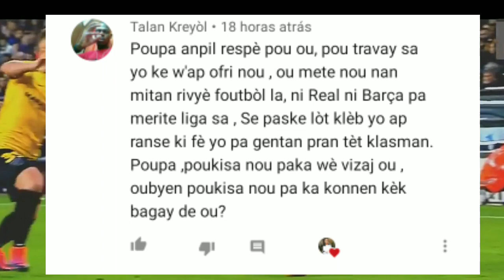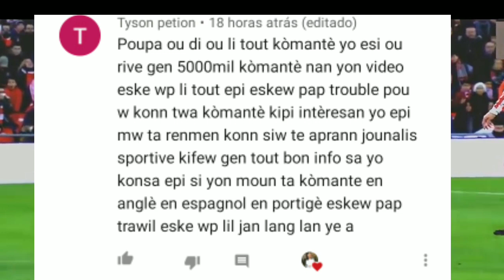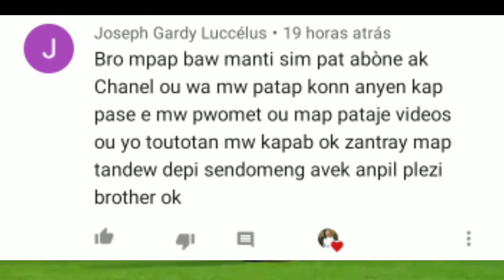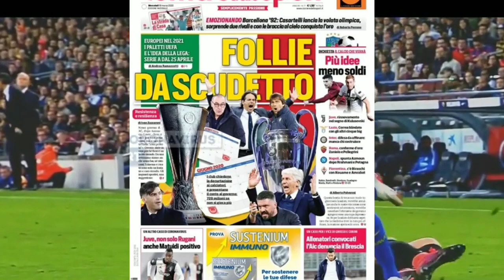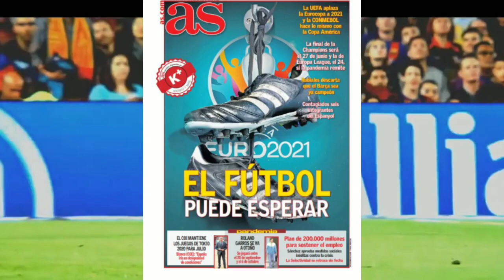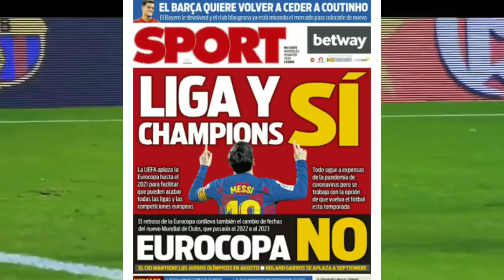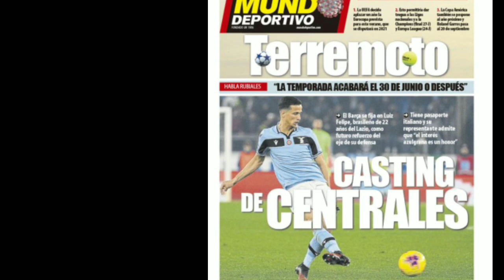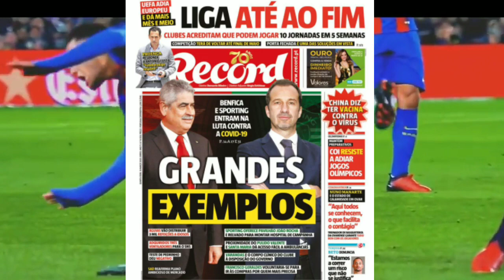Bòn nouvèl pou chanpyona yo Europe|| lis jwè ki fèk frape anba Covid19! Barcelone sible yon defansè